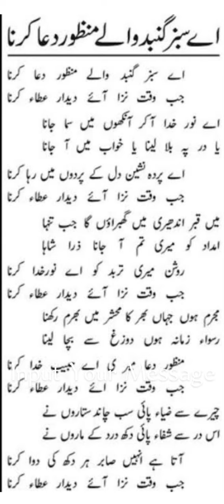A Subs Gonbat Wala manzoor doa Karna Malik Muhammad Furqan Yousaf